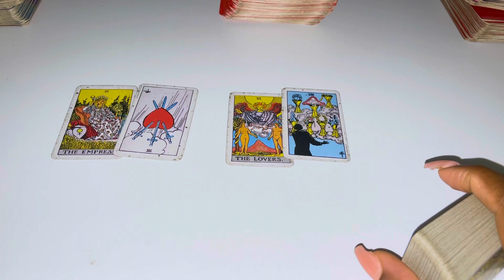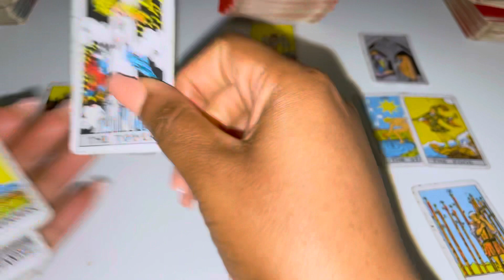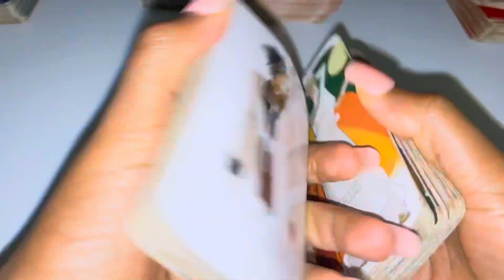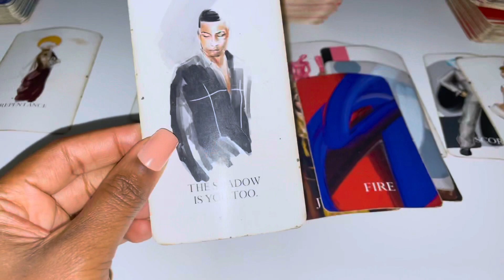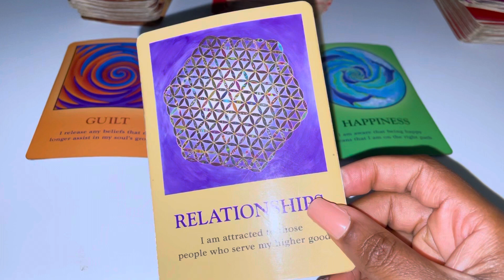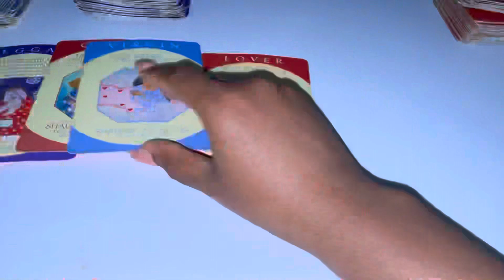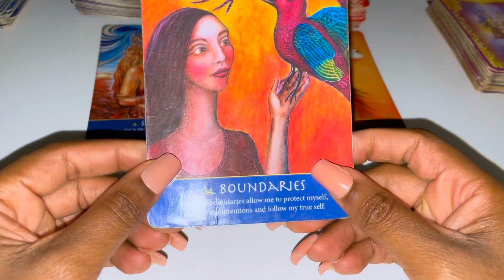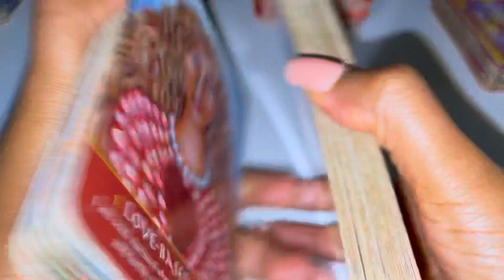♍️VIRGO - "WHAT WERE THEY THINKING" JUNE 2022 TAROT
3 Questions~ $55
6 Questions Can Be Live As Well~ $85

3 Questions~ $33
6 Questions Can Be Live As Well~ $60

Freda Tarot.

💌 2022, LOVE AND GENERAL TAROT READING Virgo Tarot June Horoscope #2022

This reading is for virgo
♍️VIRGO - "WTH WERE THEY THINKING" JUNE 2022 TAROT

leo tarot
scorpio tarot
gemini tarot
taurus tarot
taurus tarot
libra tarot
pisces tarot
tarot card reading
aquarius tarot
sagittarius tarot
tyler’s tarot
#777 tarot
all signes tarot
dream tarot